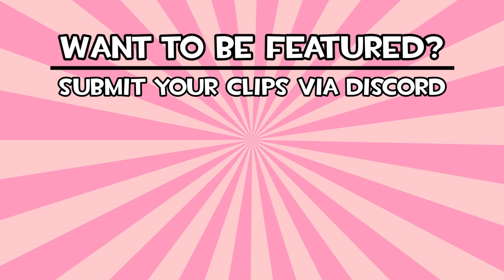Yu-Gi-Oh! - Moments of Glory #29 - Brandish | Halfmiss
If you would like to be featured on Moments of Glory, submit your replays to azallea#3214 on Discord!